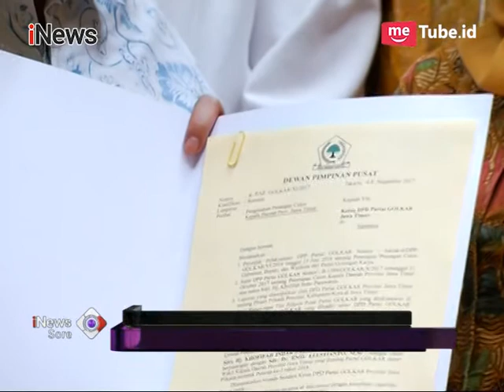Gandeng Khofifah, Emil Dardak Dipecat PDIP - iNews Sore 23/11